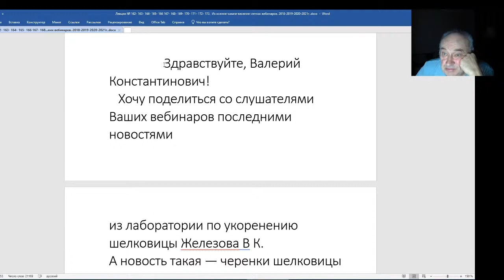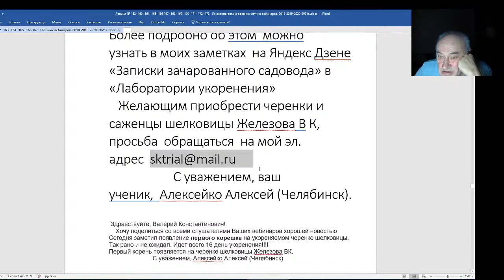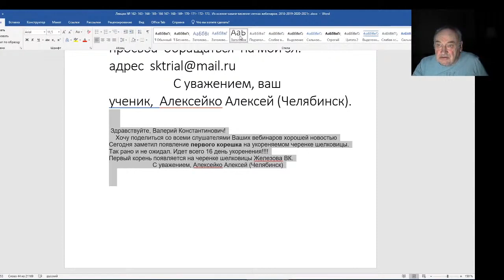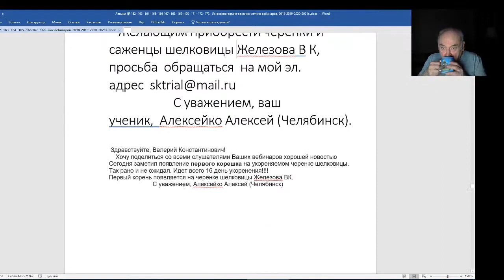Железов Валерий Вебинар 174 Из лаборатории по укоренению шелковицы